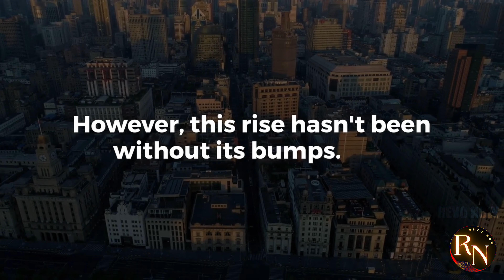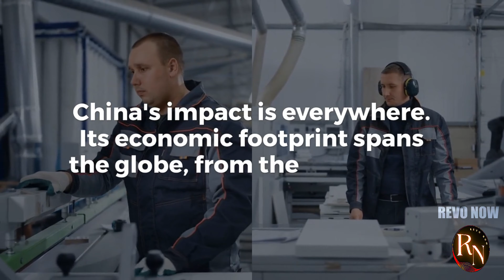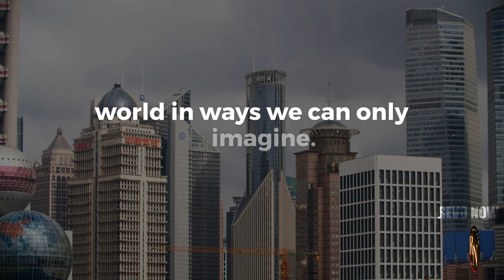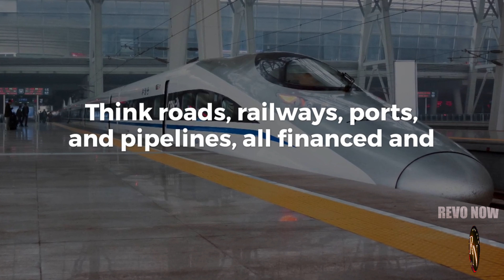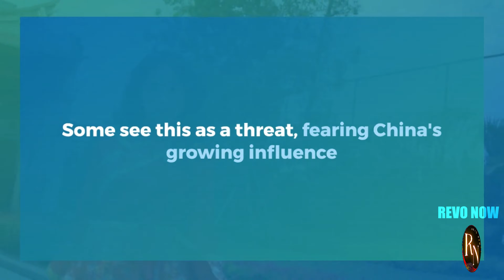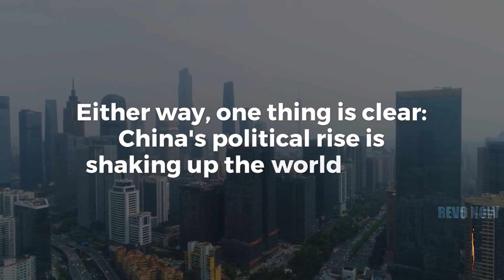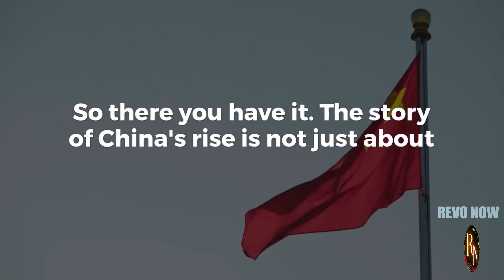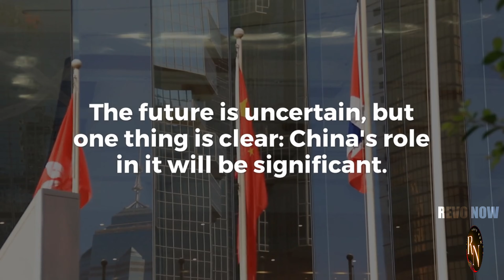THIS WILL CHANGE EVERYTHING AROUND THE WORLD.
China, with its vast population, booming economy, and rapidly advancing technology, is poised to reshape the global landscape in a multitude of ways. As the world's most populous country, China's sheer size and influence make it a crucial player in international affairs. Economically, China has transformed itself from a largely agrarian society to a global economic powerhouse in just a few decades. Its manufacturing capabilities have made it the world's factory, producing a wide array of goods that are exported globally.

China's ambitious Belt and Road Initiative (BRI) is reshaping global trade patterns by investing in infrastructure projects across Asia, Africa, and Europe. This initiative has the potential to create new economic corridors and strengthen China's influence in these regions. Additionally, China's technological advancements in areas such as artificial intelligence, quantum computing, and renewable energy are positioning the country as a leader in innovation.

Politically, China's rise challenges the traditional dominance of Western powers on the global stage. Its growing assertiveness in territorial disputes in the South China Sea and its expanding military capabilities are prompting shifts in geopolitical alliances and strategies. China's increasing involvement in international organizations and initiatives is further cementing its place as a key player in shaping global governance.

Additionally, China's influence in culture and media is growing, with Chinese films, music, and literature gaining popularity worldwide. The country's emphasis on soft power through initiatives like the Confucius Institute and the promotion of Chinese language and culture are further expanding its global reach.

However, China's rise is not without challenges. Issues such as human rights abuses, environmental degradation, and concerns about data privacy and cybersecurity have drawn criticism from the international community. How China navigates these challenges will shape its future trajectory and its impact on the world.

In conclusion, China's rise is indeed poised to change everything around the world. From economics to politics, technology to culture, China's influence is being felt far and wide. How the world responds to and engages with China's rise will be a defining factor in shaping the future global order.